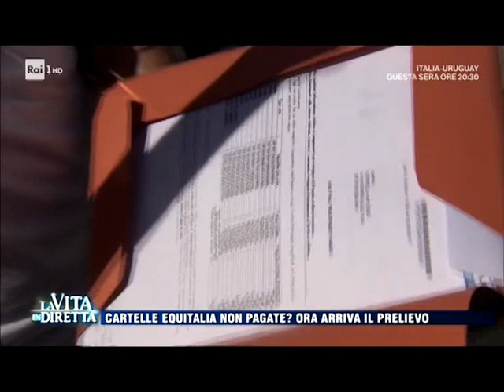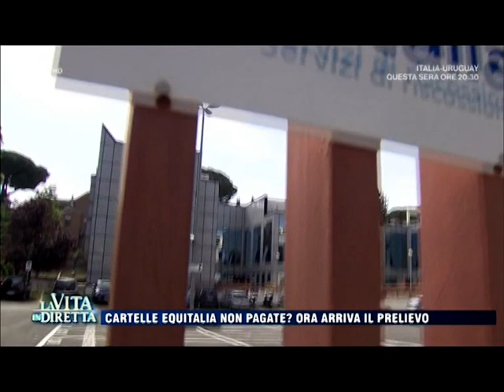Marco Liorni parla con Angela azzaro e Gianluca Timpone di pignoramento conti correnti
marco Liorni all'interno della trasmissione la vita in diretta del 7 giugno 2017 parla con Angela Azzaro giornalista il dubbio e Gianluca Timpone commercialista della nuova norma a prtire dal 1 luglio che prevede il pignoramento del conto corrente in caso di mancato pagamento di una cartella di equitalia senza passare per il giudice si parla di come sbloccare il conto corrente mediante istanza di rateizzazione e pagamento prima rata